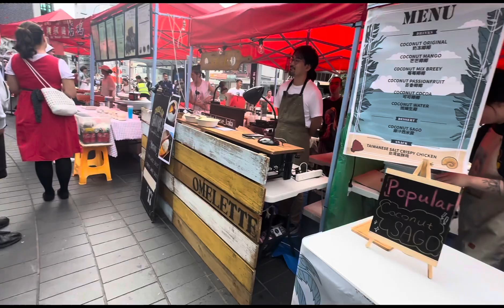Lunar Night Market at Skycity Auckland, CBD